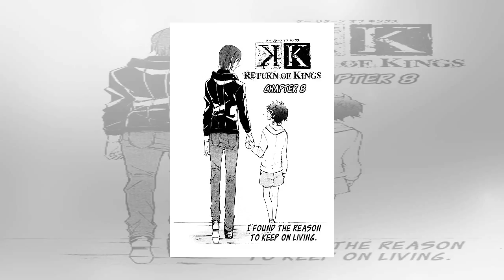K - return of kings chapter 11